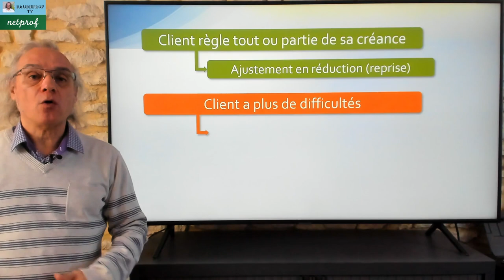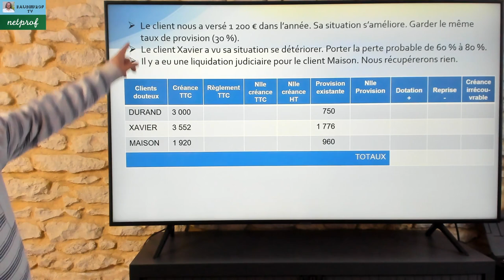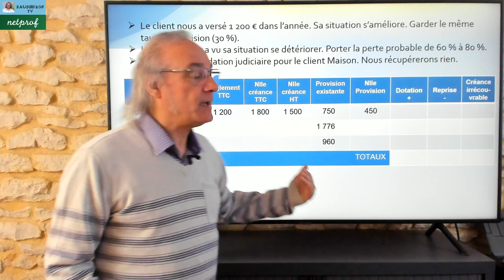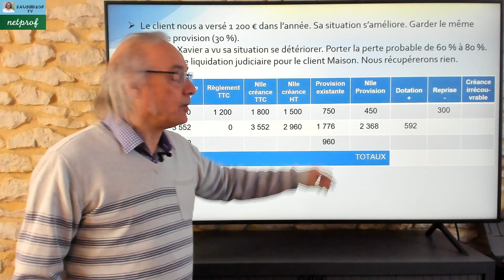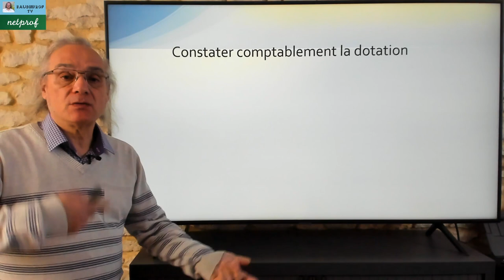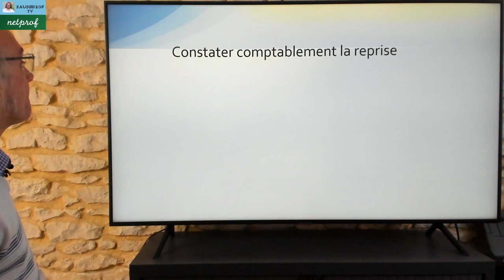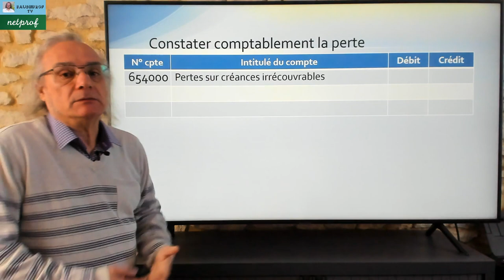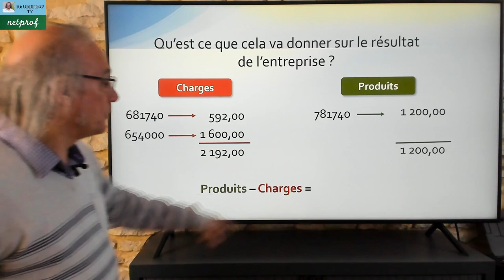L'ajustement des créances douteuses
Dans cette vidéo nous allons voir ce qu'il advient des créances douteuses l'année après leurs constations. Faut-il augmenter ou réduire la provision ?